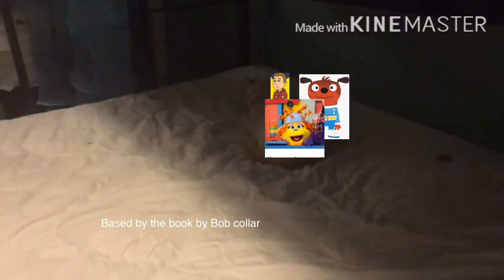August 18, 2020